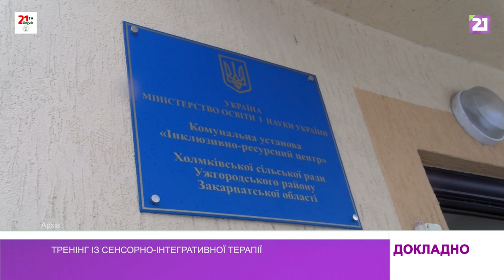Тренінг із сенсорно-інтегративної терапії / Докладно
Здатність сприймати інформацію всіма органами чуття – зору, слуху, нюху, дотику, руху, виокремлювати найважливішу, аналізувати й відповідно реагувати. Це – сенсорна інтеграція, у яку вникали учасники тренінгу в навчальній ресурсній/сенсорній кімнаті, що діє в Закарпатському інституті післядипломної педагогічної освіти й надає методичний супровід щодо того, як працювати в подібних просторах.